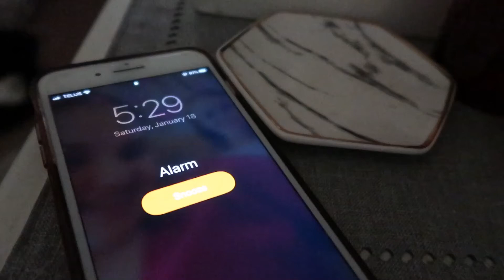My 5am School Morning Routine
I hope that you guys enjoyed seeing my morning routine! If you guys want to see more routine videos just let me know!

→what do you film with?: cannon g7x mark ii camera!
→what do you edit with?: iMovie
→how old are you?: I am 17
→what grade are you in?: I am in my senior year! (12th grade)